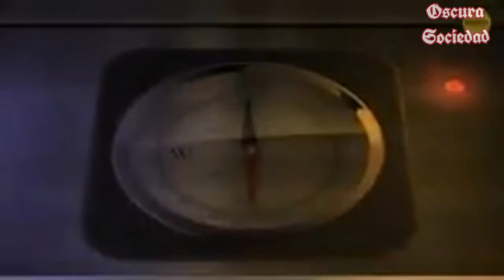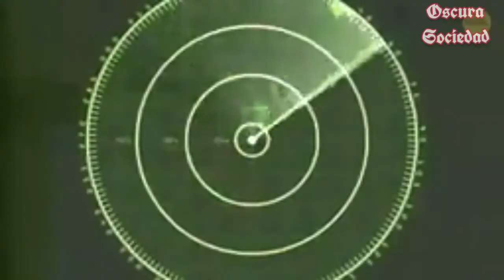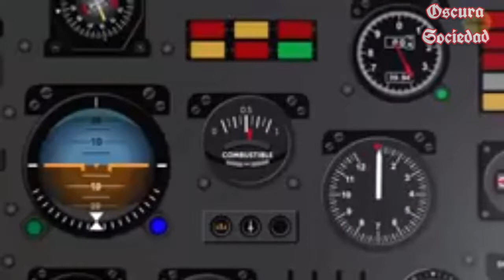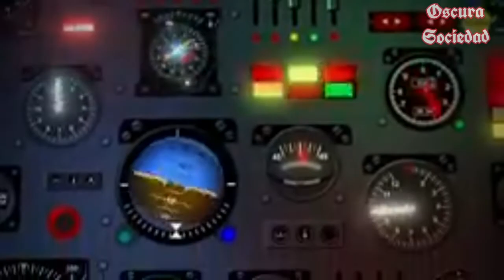Otra revelación sobre el Triangulo de las Bermudas - Ramses VII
Investigacion paranormal